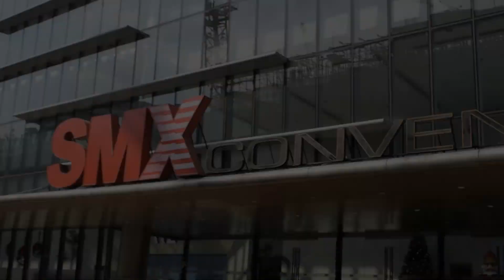Vlog #1: Maxim Integrated Year-End Party 2019